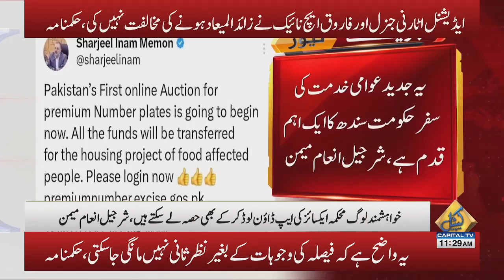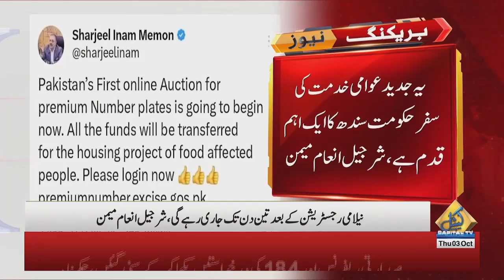Online Auction of Premium Number Plates Launched for the First Time in Pakistan! | Breaking News